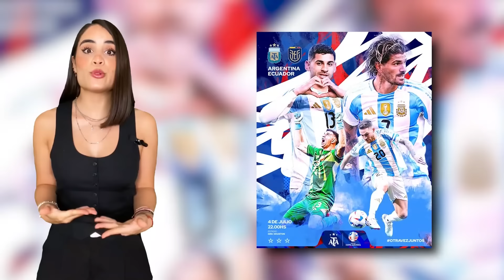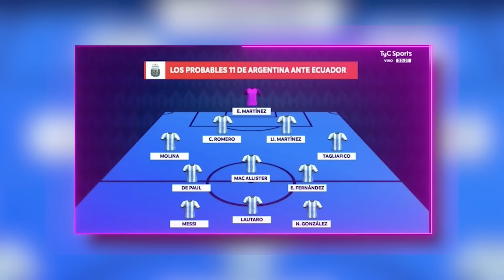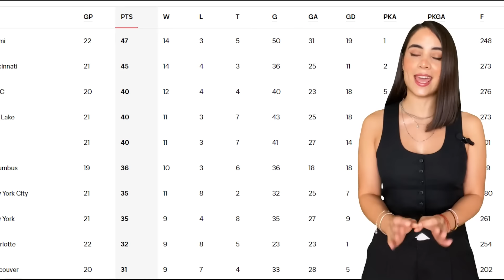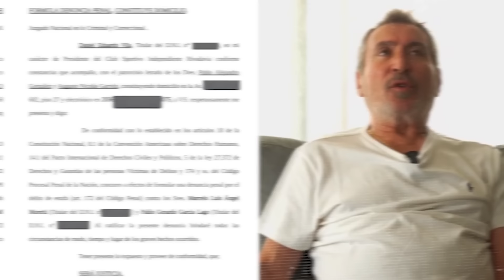MESSI TITULAR para los CUARTOS | ECUADOR practicó PENALES | "¿NEYMAR ARGENTINO? Me GUSTARÍA"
Hoy, desde las 22hs, la seleccionargentina enfrentará a ecuador en Houston por los cuartosdefinal de la copaamerica . messi habló con scaloni y le dejó en claro que quería ser titular, por lo cual lo vimos desde el arranque. Además, todo indicaría que lautaromartinez , enzofernandez y Nico González le ganaron los puestos a julianalvarez , Leandro paredes y Angel dimaria . Félix Sánchez Bas, DT de Ecuador, comentó que su equipo entrenó los penales y dejó en claro que la Albiceleste no es un equipo invencible y que intentarían anular al 10. intermiami sigue de racha y vencieron 2-1 a Charlotte. A bukayosaka le preguntaron con qué delantero le gustaría jugar y adivinen a quién escogió. Leandro Paredes realizó un ping pong de preguntas con Duel Bits y reveló que le gustaría tener a neymar en la Scaloneta. alittihad llegó a un acuerdo formal con Kevin debruyne . manchesterunited hizo oficial la continuidad de Erik ten Hag, que extendió su vínculo hasta junio de 2026. El Olympique de marsella envió una oferta formal al Xeneize por Equi Fernández, pero la misma fue rechazada por ser considerada insuficiente. chelsea aceptó la petición de bocajuniors y Aaron Anselmino jugará en Inglaterra. Boca cerró a su cuarto refuerzo y se trata de Milton Giménez. El delantero llegó proveniente de Banfield a cambio de 4 millones de dólares, se realizó los estudios médicos y en las próximas horas firmará su vínculo hasta diciembre de 2028. Independiente Rivadavia denunció a sanlorenzo por haber falsificado el comprobante de pago por Matías Reali.